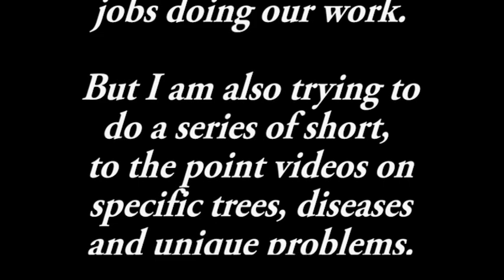Sequoia gigantea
A short educational video on a unique species of Redwood and the disease that is causing it so many problems. 3 minutes!